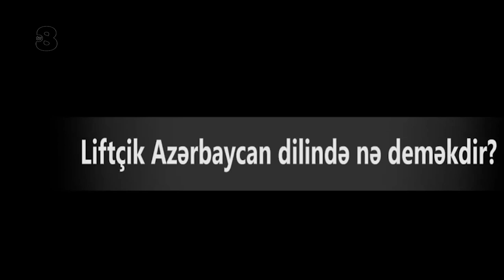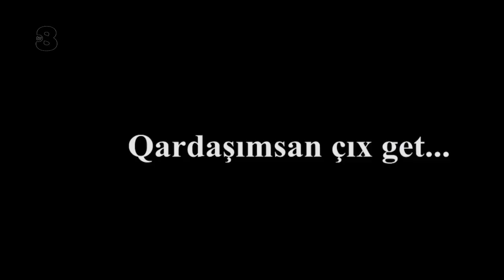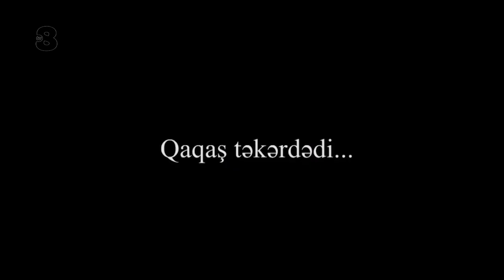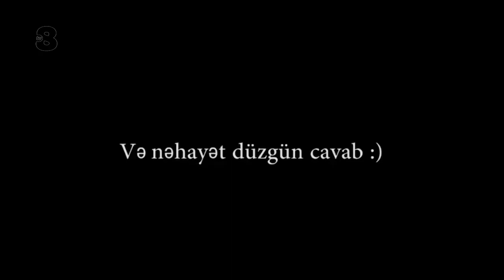Lifçik nə deməkdir? Bakıda qızlarla sorğu...